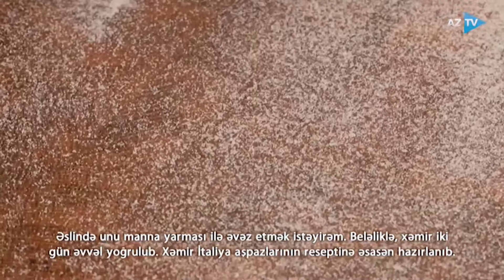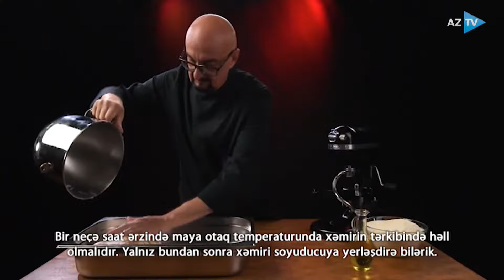Stalik Xankişiyevlə Qazan-Manqal | 31.07.2022